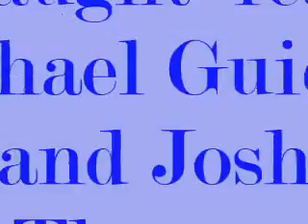Caught feat Michael Guidroz and Josh Thomas